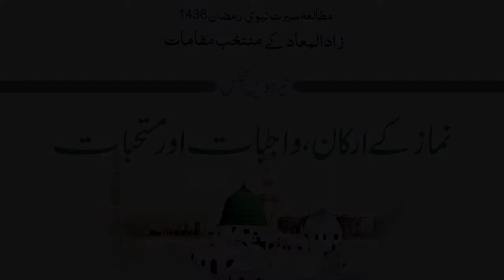نماز کے ارکان ، واجبات اور مستحبات(مجلس#13)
مدرس: محترم حامد کمال الدین صاحب
بمقام: العصر اسلامک سنٹر 59 Q گارڈن ٹاؤن لاہور پاکستان